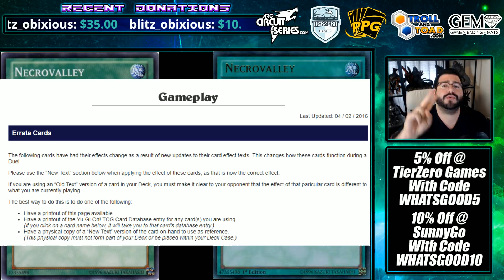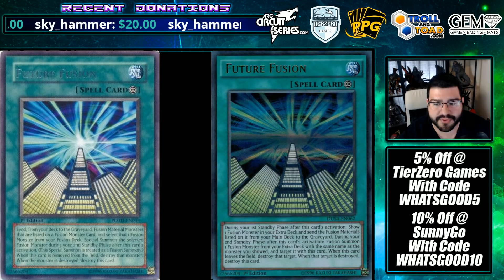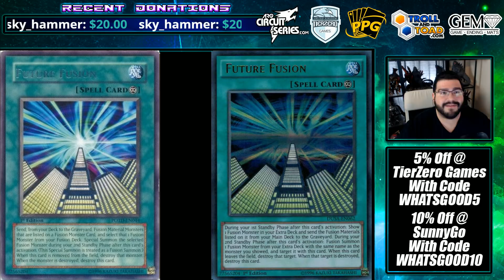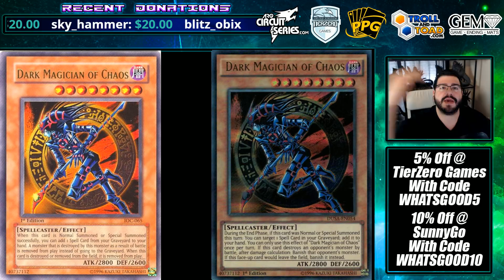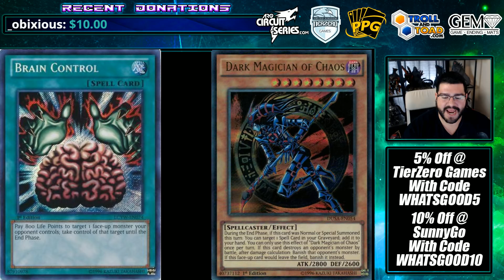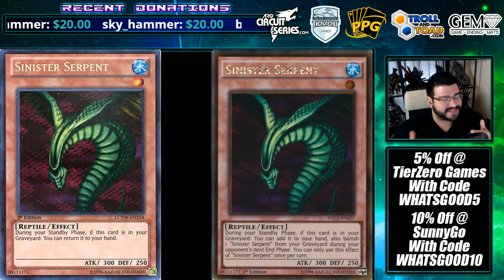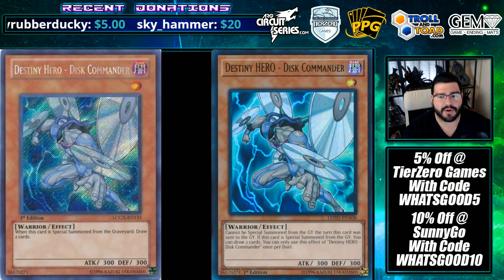Top 5 WORST Yu-Gi-Oh! Card Erratas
Live Streams every Friday and Sunday 7pm Central!

Follow for Live Shows on Twitch @ with special twitch only nights on some tuesdays and sundays!